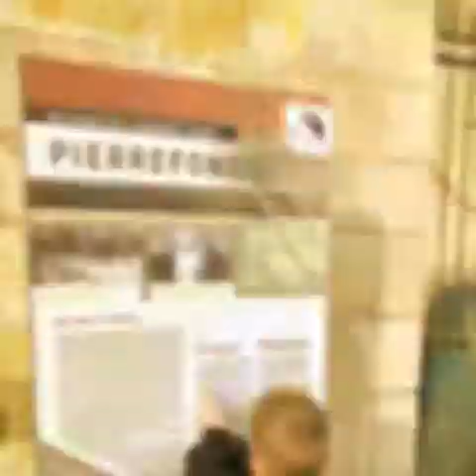Camping LaCroixDuVieuxPont.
Day out at Pierrefonds castle 🏰